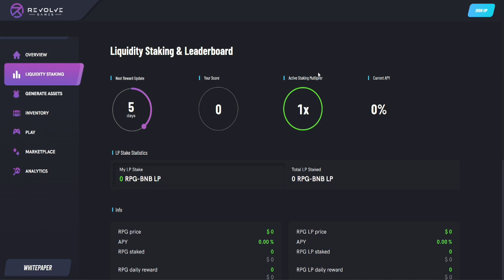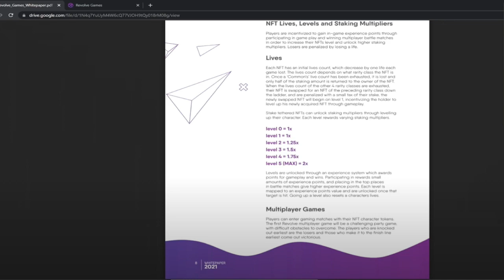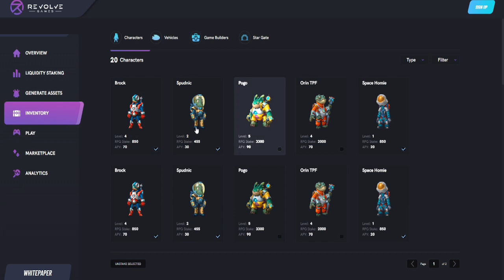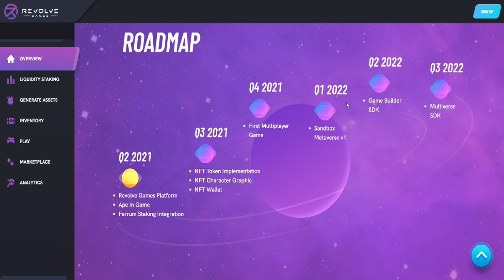Revolve Games BSC - (Next 100x Gem!) 🚀💎